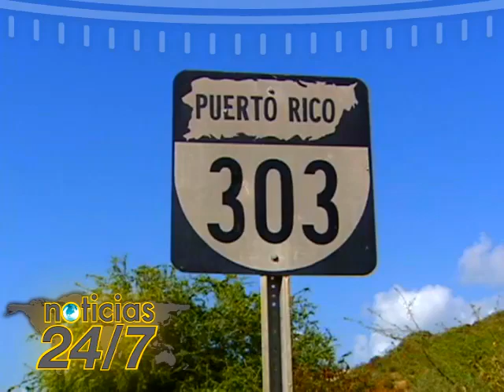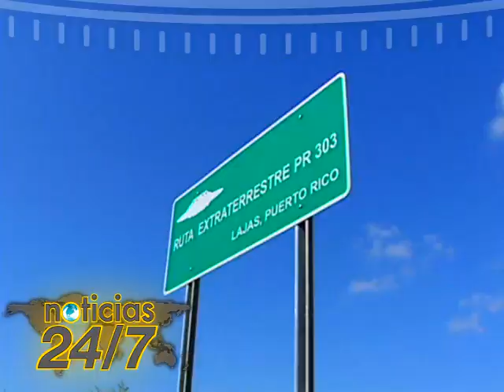Ruta extraterrestre en Lajas: conoce a su propulsor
Reinaldo Ríos, quien asegura haber tenido contacto con seres de otro planeta, se mantiene firme en promover la creación de un ovnipuerto en Lajas, aunque el alcalde de ese municipio asegura no favorece el proyecto.